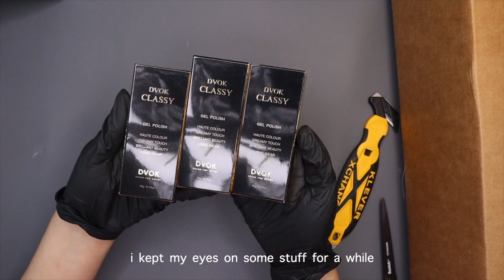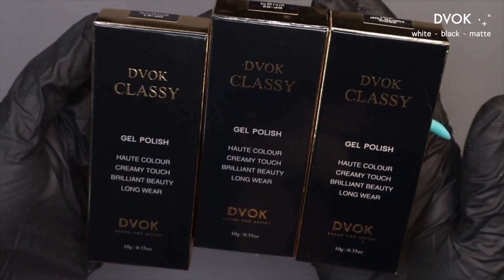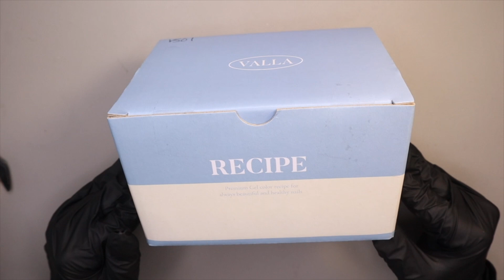💸 $700 Korean Gels HAUL and Swatches 📦 ASMR unboxing​⁠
hello, welcome to ✨ unboxing therapy ✨
i bought all these gels from @sweetienailsupply on summer sale
i have DGEL cat eye, DVOK canvas mini and more 😆

🪻Yogurt Nail Kr. - In The Mood For Love - Glitter 03 - Pink Syrup Glitter
🪻Yogurt Nail Kr. - In The Mood For Love 2 - Glitter 29